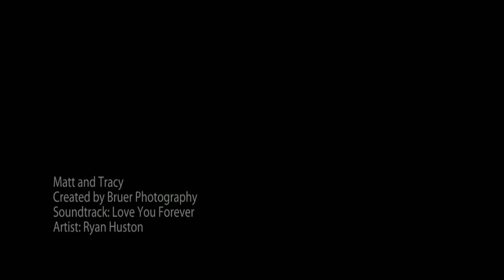Matt and Tracy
Had a great time with Matt and Tracy. The wedding was as good as it gets!